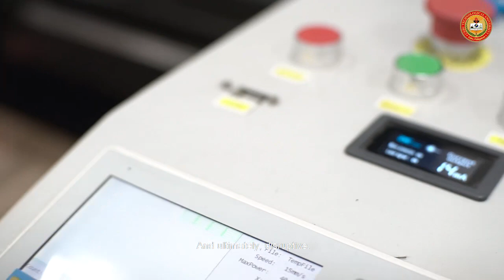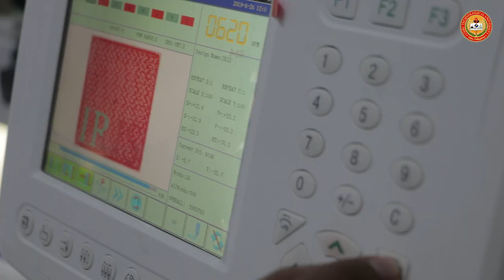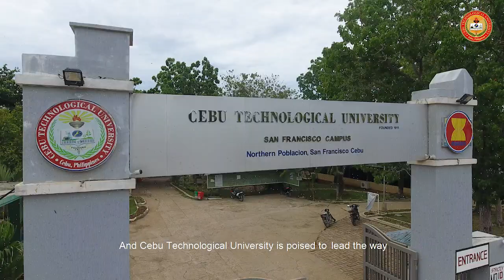Industry 4.0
Ushering a New age of Enlightenment